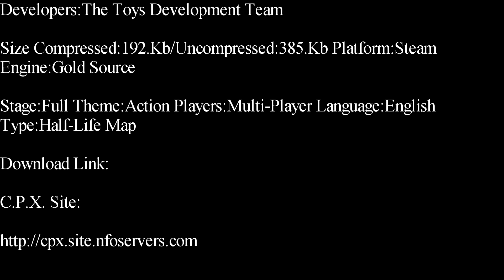Half-Life-Toys Deathmatch Map Showcase